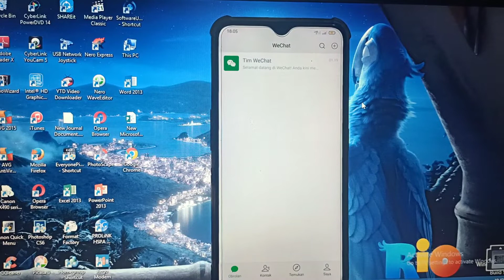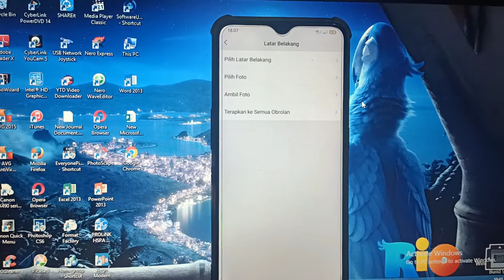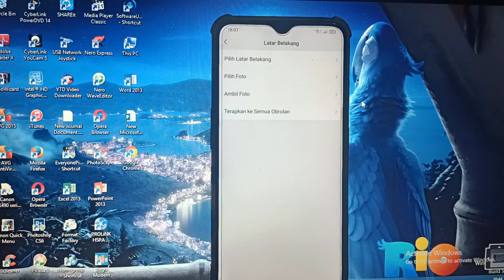CARA UBAH BACKGROUND CHAT WECHAT PAKAI FOTO SENDIRI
CARA UBAH BACKGROUND CHAT WECHAT